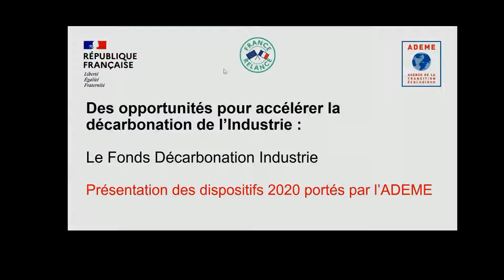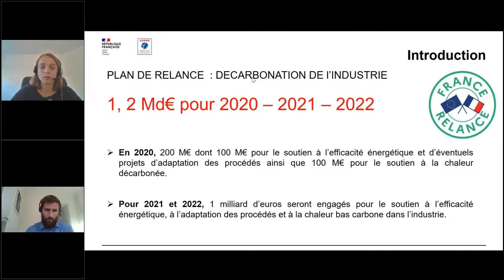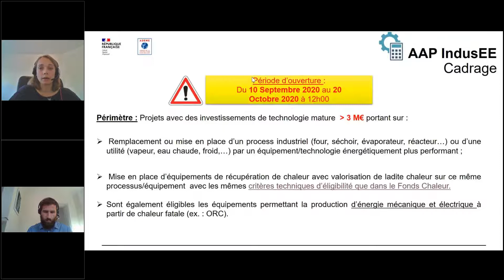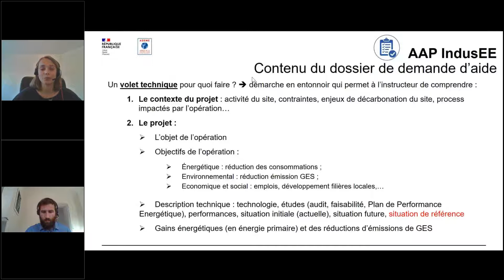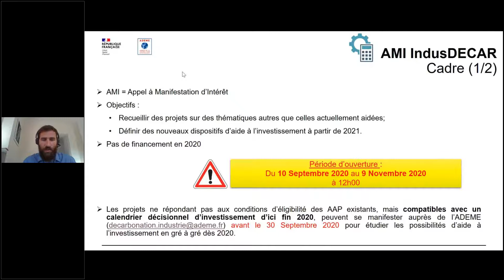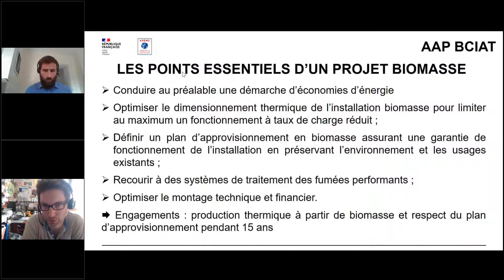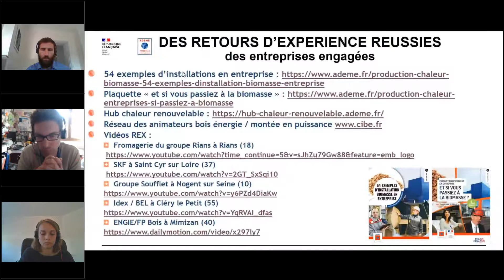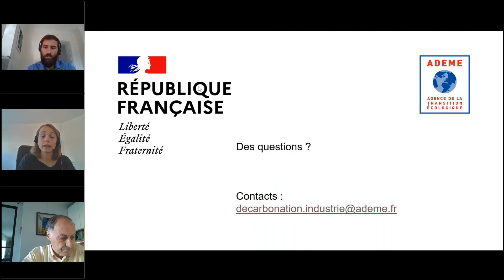Plan de relance : la décarbonation de l’industrie au cœur des dispositifs de soutien 18/09/20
Conférence organisée par l’ATEE et l’ADEME pour présenter les initiatives conduites par l’Agence de la transition écologique d’ici à la fin 2020 : Plan de Relance, la décarbonation de l’industrie au cœur des dispositifs de soutien.

Efficacité énergétique et électrification des process, évolution des procédés, nouveaux usages matières, chaleur biomasse... les industries bas carbone sont encouragées par le Plan France Relance. L’Agence de la transition écologique (ADEME) propose d’ores et déjà aux entreprises de nouvelles subventions dans le cadre des Appels à projets suivants :

- Efficacité énergétique sur les procédés et/ou les utilités (aides à l'investissement) : Appel à projets - clôture le 20 octobre 2020

- Evolution des procédés au service de la décarbonation dans l'industrie – Projets d’implémentation de procédés matures d’électrification, de nouveaux usages matières, ou autres Appel à manifestations d’intérêt - clôture le 9 novembre 2020

- AAP Biomasse Energie et Entreprises Appel à projets - clôture le 20 octobre 2020